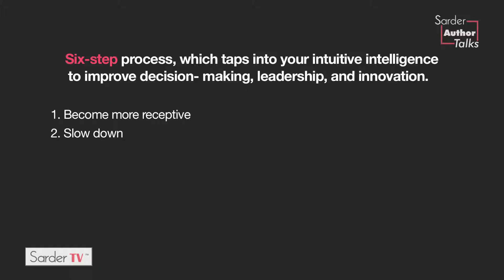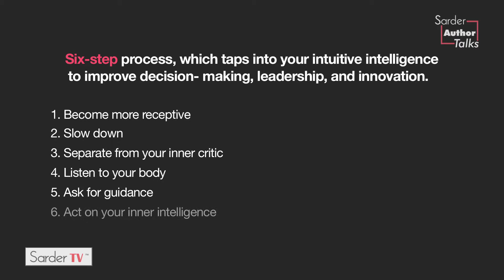What is the process to identify & use intuitive intelligence? By Rick Snyder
Rick Snyder, an international business coach, writer, speaker, and consultant, has launched several businesses and is an expert in mentoring, training, and teaching others how to utilize the process of bringing intuition into an effective business plan and company culture.  He is currently the CEO of Invisible Edge™ and the author of Decisive Intuition: Use Your Gut Instincts to Make Smart Business Decisions. His breakthrough strategies have been implemented by executives and businesses in Europe, Canada, Asia and America. He brings a global perspective to his teachings.

Rick Snyder goes over some of the processes his organization uses to help leaders understand and utilize their intuitive intelligence. This includes changing the mindset to be more receptive to intuition, slowing down and becoming aware, befriending inner critics, listening to inner cues, asking for guidance and taking action.